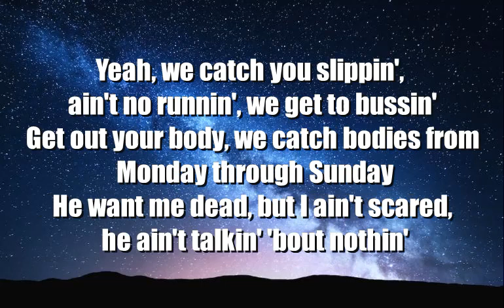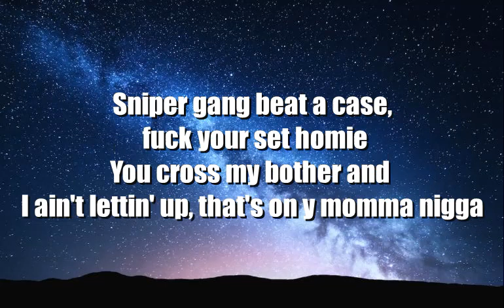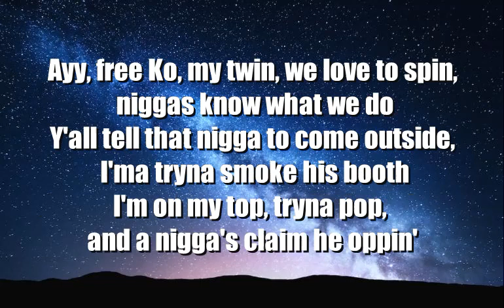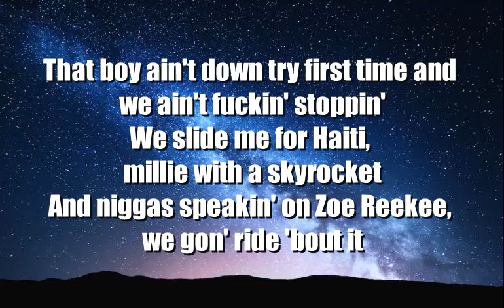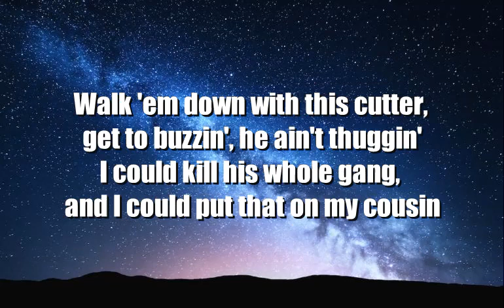Riko Wit Da K Ft Kodak Black - Anthem (lyrics)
Riko Wit Da K Ft  Kodak Black  -
Anthem (lyrics)